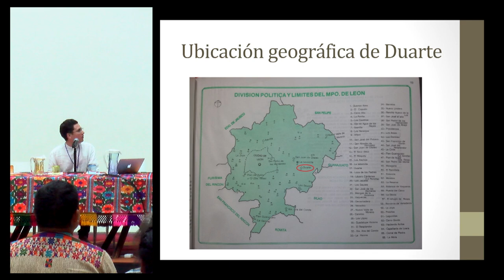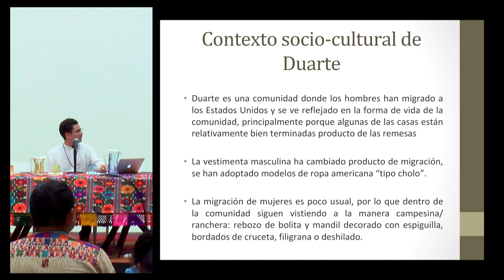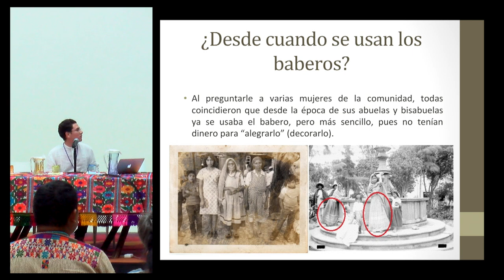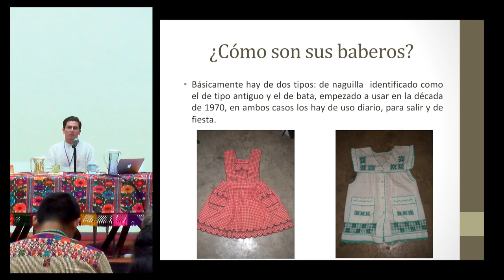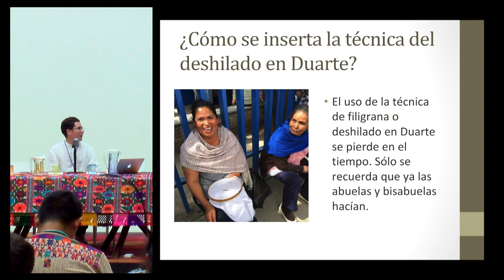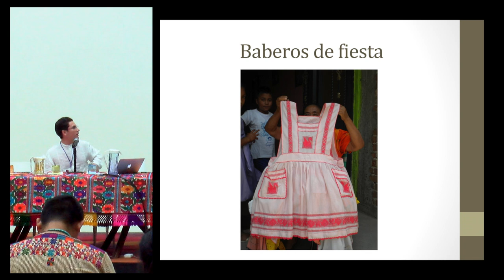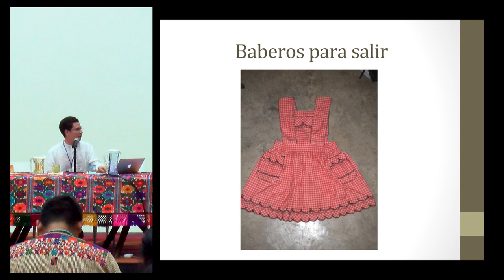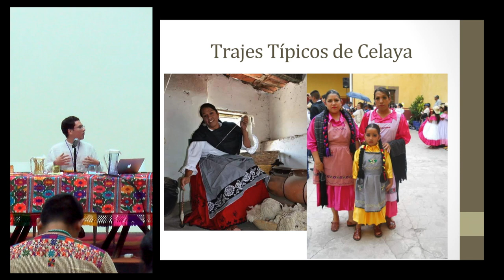Conferencia: "Los baberos de Duarte..." - Alberto Ramón Robles Estrella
"Los baberos de Duarte: Tradición, deshilado e identidad colectiva"

Conferencia presentada por Alberto Ramón Robles Estrella en el marco del 2º encuentro de Textiles Mesoamericanos (TEXTIM II) en el Centro Cultural San Pablo dedicado a la memoria de la maestra tejedora Justina Oviedo Rangel, originaria de San Mateo del Mar, Oaxaca.